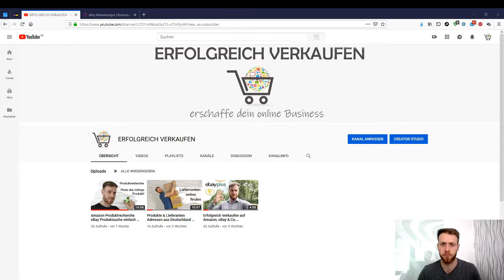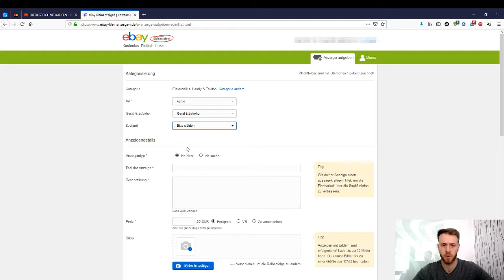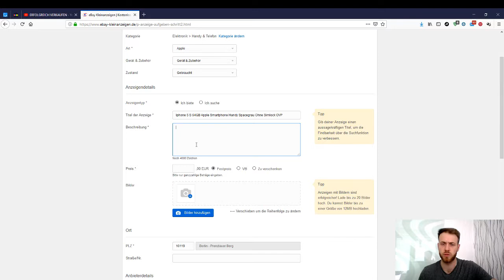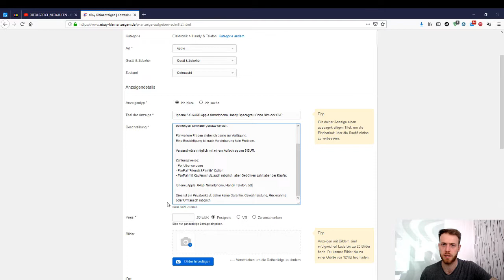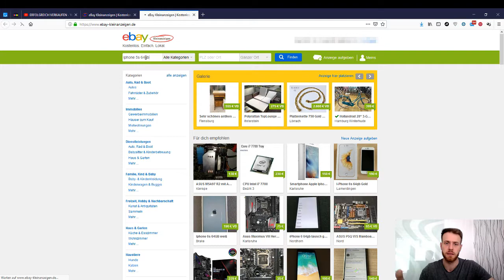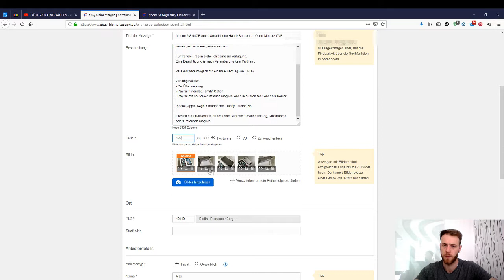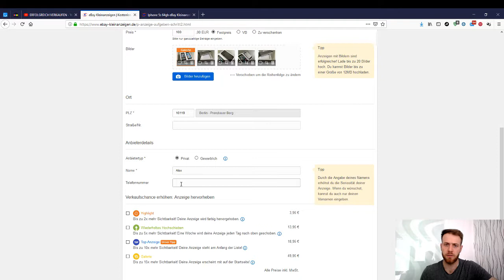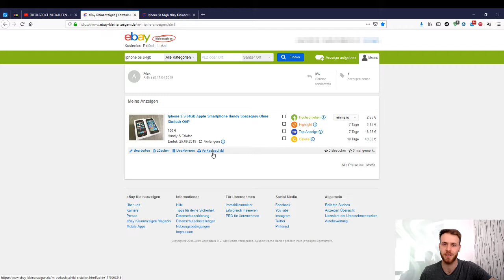Einfach Geld verdienen - Tipps & Tricks bei eBay Kleinanzeigen Anleitung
Du möchtest bei ebay Kleinanzeigen verkaufen und willst erfahren wie du das schnell und mit dem besten Profit machst?

In diesem Video erfährst du Tipps & Tricks, wie du deine Dinge schnell und mit dem besten Profit bei ebay kleinanzeigen verkaufen kannst.

Um bestimmte Inhalte anschauen zu können, klicke einfach auf den jeweiligen Abschnitt.

2:19 Wähle die richtige Kategorie!
3:16 Anzeigentyp wählen!
3:25 Titel bestimmten
5:03 Die Beschreibung
6:49 Versand anbieten
7:16 Zahlungsweisen anbieten!
8:17 Suchbegriffe in Beschreibung
8:42 Preis richtig bestimmten
10:23 Artikelbilder
11:32 Ort/Adressenangabe
11:49 Anbieterdetails
13:21 Reichweite erhöhen
14:36 Anzeigenfehler entfernen
15:00 Wann schalte ich die Anzeige an besten?